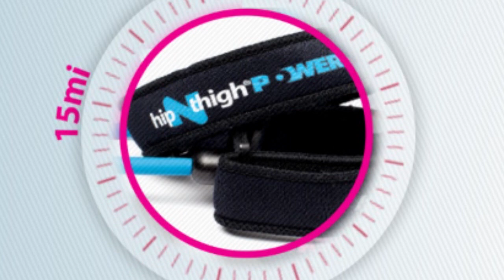HipNthigh – 15minuteworkout Cardio Impact #1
15minuteworkout - HipNthigh's 15minuteworkout is for everyboy, young and old, with or without any experience in sport.